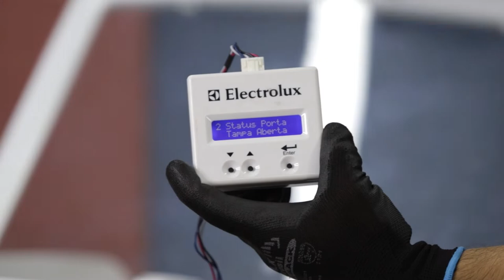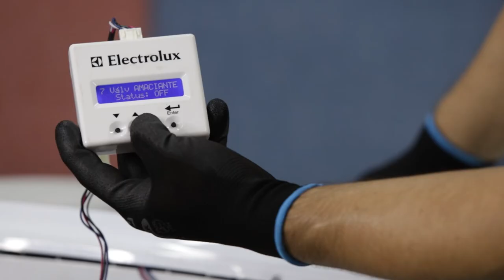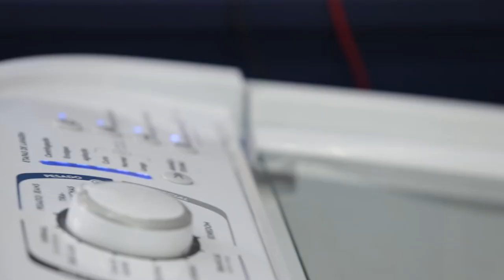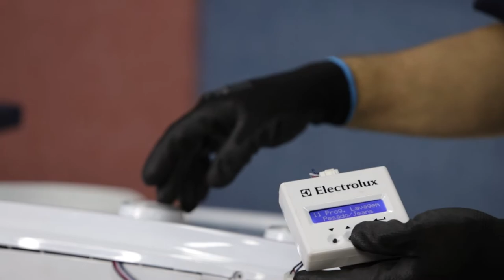APRENDA A USAR O MAT (MONITOR DE AUTO TESTE)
Nesse vídeo de hoje iremos demonstrar um teste realizado com o MAT - Monitor de Auto teste Electrolux, esse teste é mostrado em nosso curso online de lavadoras de roupas, onde mostramos como fazer a devida manutenção de lavadoras de roupa.
Lembrando que a Samacursos tem parceria com a Samatec, onde você pode se tornar aluno e ainda receber uma tabela exclusiva de descontos.